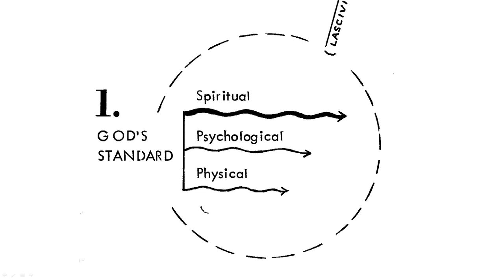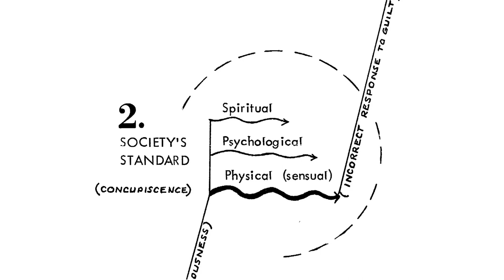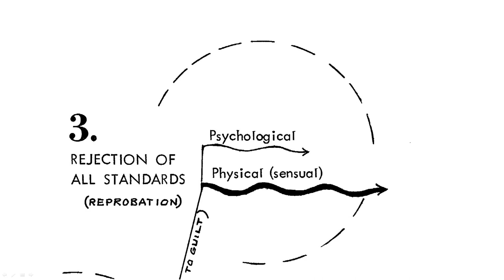Evening Service - Moral Freedom - Genesis 3